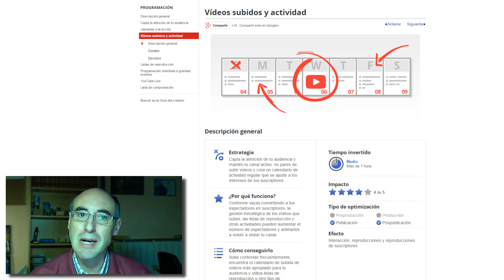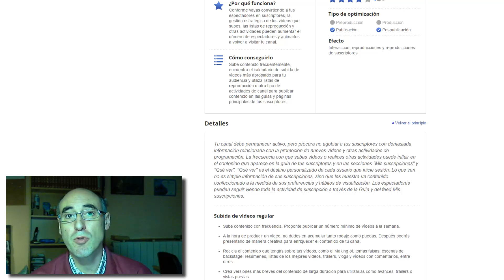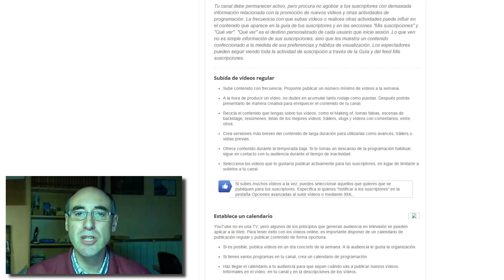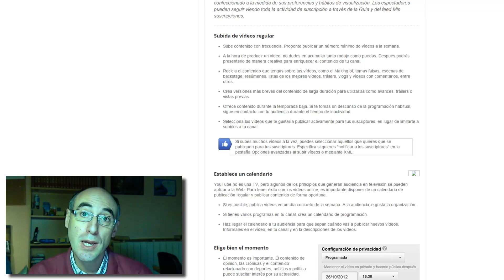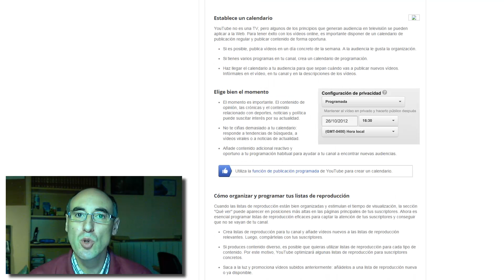Consejos para youtubers. Mejora tu canal al máximo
Te ofrecemos los consejos más interesantes para mejorar la audiencia y calidad de tu canal de vídeo.  Explicamos los consejos para creadores que nos da el propio Youtube